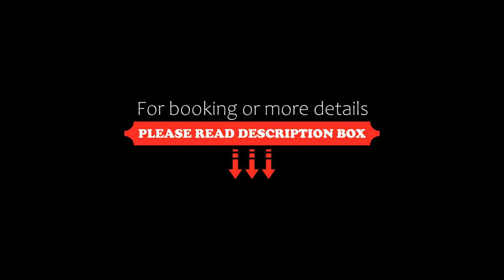Auberge de L'UNION Boutique Hôtel, Arzier, Switzerland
About Property:
You're eligible for a Genius discount at Auberge de L'UNION - Boutique Hôtel! To save at this property, all you have to do is sign in.
Located in Arzier, Auberge de L'UNION - Boutique Hôtel offers a bar. Featuring room service, this property also has a restaurant and a terrace. Private parking is available on site.
At the hotel, every room is equipped with a desk, a flat-screen TV, a private bathroom, bed linen and ...
Property Type: Hotel
Address: 9 Route de Saint-Cergue, 1273 Arzier, Switzerland
Searching For
1. Auberge de L'UNION Boutique Hôtel - Arzier - Switzerland
2. Auberge de L'UNION Boutique Hôtel - Arzier - Switzerland Address
3. Auberge de L'UNION Boutique Hôtel - Arzier - Switzerland Rooms
4. Auberge de L'UNION Boutique Hôtel - Arzier - Switzerland Amenities
5. Auberge de L'UNION Boutique Hôtel - Arzier - Switzerland Offers and Deals
Audio Credit:
Track Title: Blank Slate
Artist: VYEN